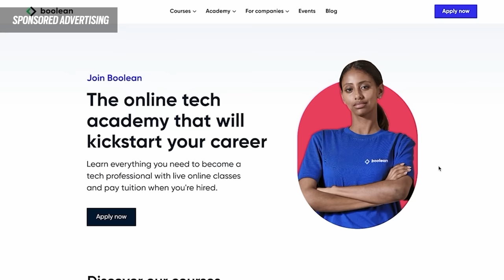I had a hovercraft battle against Colin Furze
@colinfurze builds incredible things. But can he fly a hovercraft? ■ AD: get a job in code with Boolean ■ COLIN ■ AXCELER-8

Series Producer/Director: Kirsten Taylor
Assistant Producer: Han Evans
Production Assistant: Phoebe Steen
Edit Assistant: Adam Lawrence
DOP: Jamie MacLeod
Editor: Chris Leggat

CHAPTERS
00:00 Intro
04:45 Practice Runs
12:26 Boolean ad
13:40 The Contest